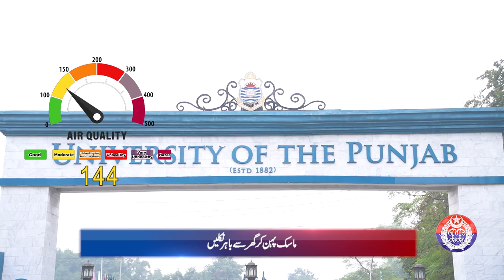Safe City Air Quality Index News | Lahore Smog | Punjab Safe City | 17th March 2024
The Brief details about The Air Quality Index News in Lahore. The Lahore Covered with Smog again. Precaution about how to avoid from the pollution. Punjab Safe City authority provide the complete news about Smog on 17th March 2024. How should our lifestyle be in this season of smog? What is the advice of health experts about this, know in a special news update!